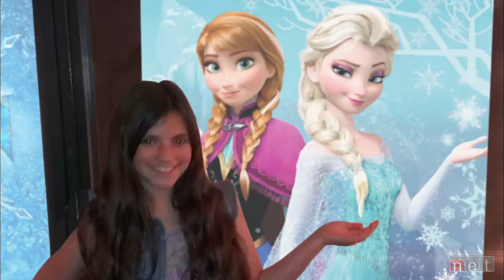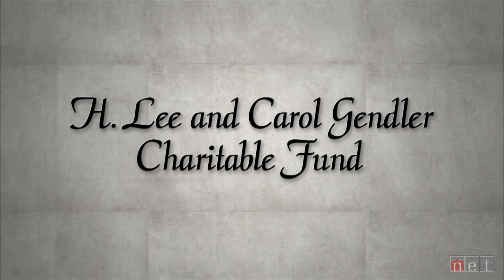A Rising Star - a Nebraska Story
Of the 5 film nominated for Best Animated Feature at the 2014 Academy Awards, an Omaha native lent her voice to three of them.  Eva Bella shares with us her journey from aspiring actress to star of one of the biggest animated films in years, playing "young Elsa" in Disney's Frozen.